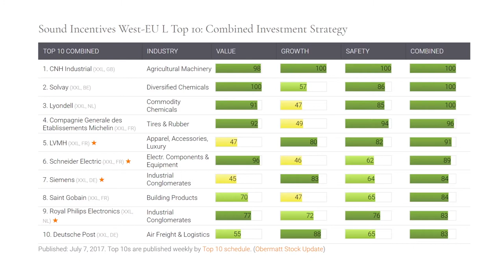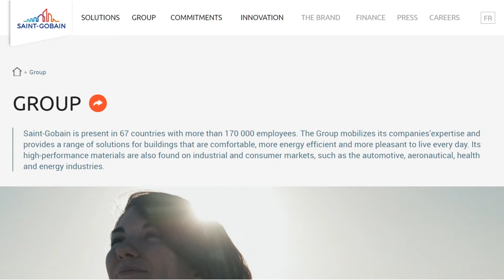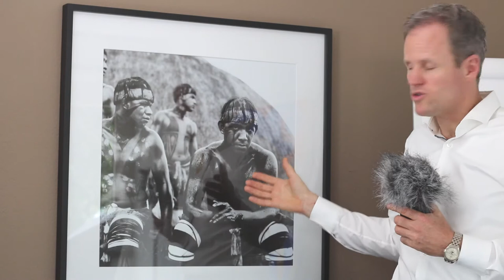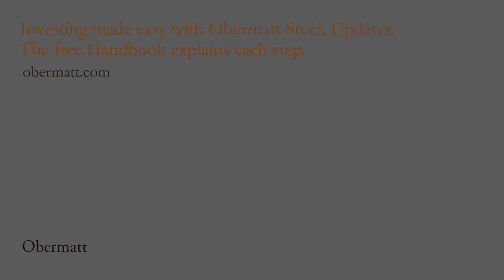Saint Gobain - head conquers gut instincts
Hermann Stern struggled with the stock choice Milos made: Saint Gobain. The french conglomerate will acquire the Swiss gem Sika. It's like a red flag for Stern. Nevertheless, he supports Milos’ decision because when ignoring your gut instincts one sees the very good ranks of Saint Gobain. For once this means heads before gut instincts.

If you prefer to have the entire text in English, please let us know.